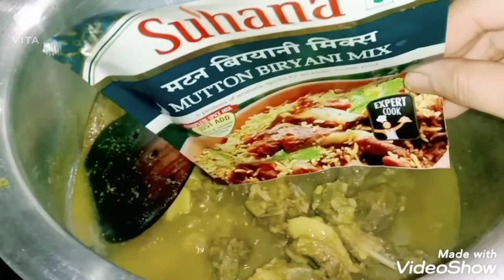Bakraeid special matton biryani recipe